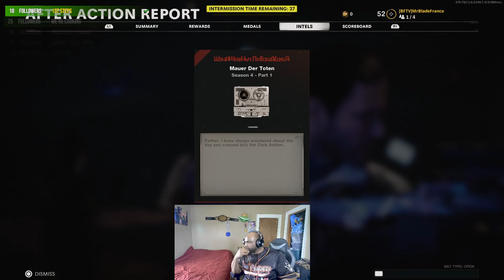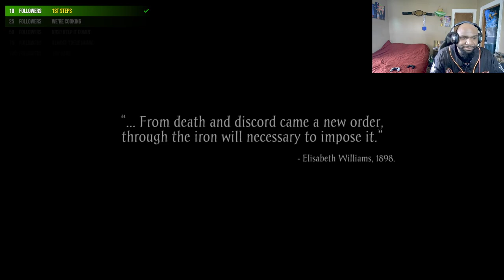ZOMBIE TUESDAY!!! COD ZOMBIES & SKER RITUAL GAMEPLAYS!!! | Twitch VOD 4/30/24